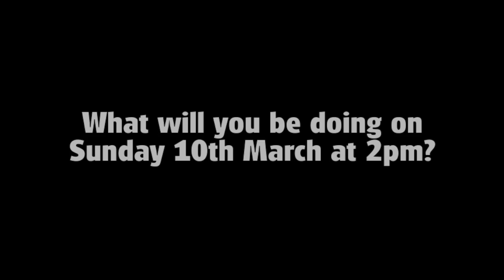St Andrews Strip the Willow World Record Attempt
What will you be doing on Sunday 10th March at 2pm?

Head down to South Street and Strip the Willow! Whether you're town or gown, all can get involved in this world record attempt